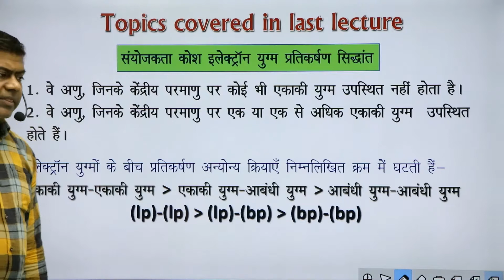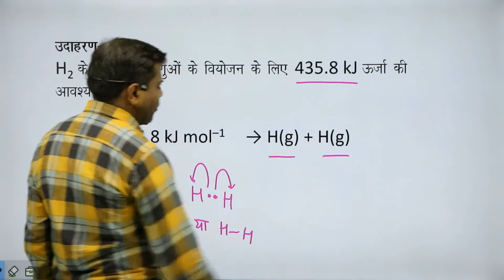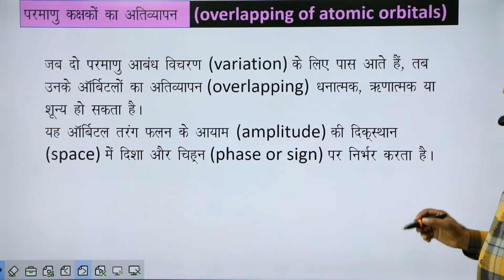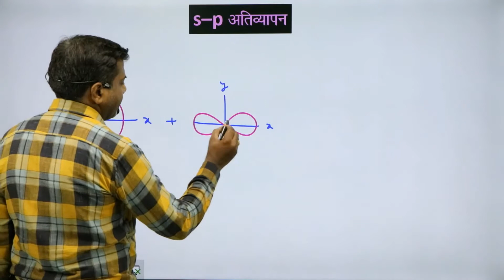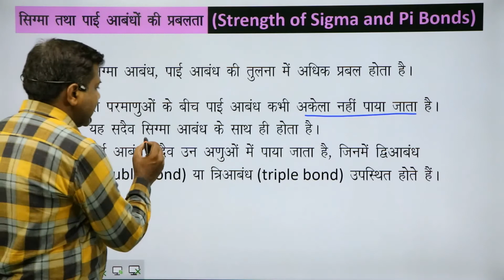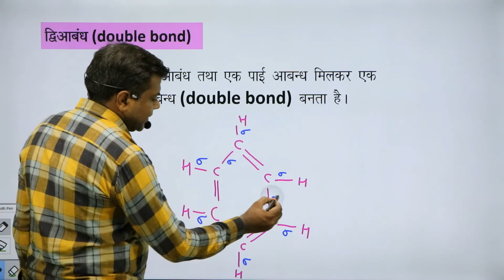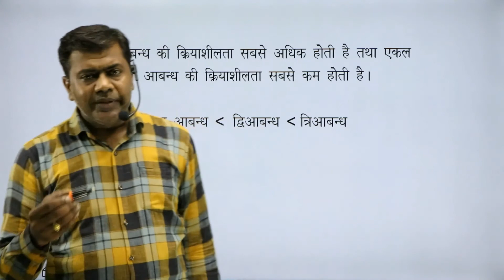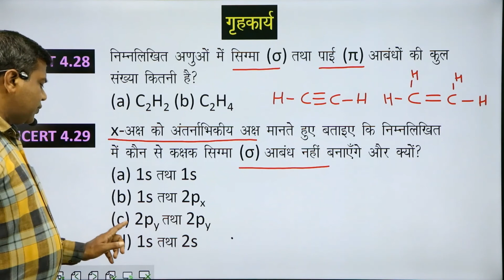chemical bonding part 5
this video contains chemical bonding and molecular structures of class 11